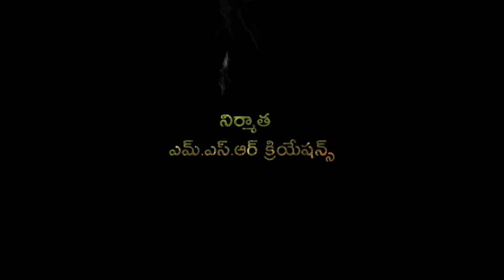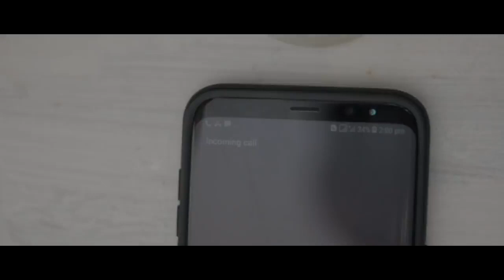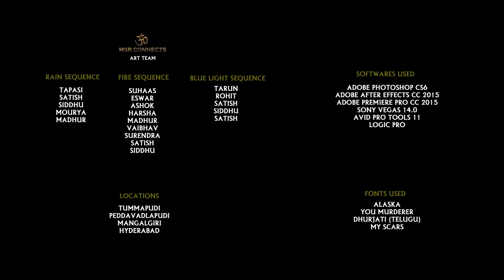athreya(ఆత్రేయ) telugu,Shortfilm 2023,MSR CREATIONS, 13th Production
Now it's easy to connect Team MSR
ATHREYA ఆత్రేయ a thriller telugu shortfilm!
Story and dialouges - Siddhu & Satish.
Production Manager - Suhaas
Production executive - Eswar
P.R.O - Raja
Make-up - Krishna
Dubbing Incharge - Naveen Kumar
Co - Direction - Harsha, Vaibhav
Cinematography, DI - Mourya
Art - Sound effects - Publicity designer - VFX - Editing - MSR Connects
Producer - MSR CREATIONS
Screenplay & Direction - Satish Reddy Mallidi
Cast : Siddhu, Madhur, HoNey, Raja, Kakarla Srinuvas Rao